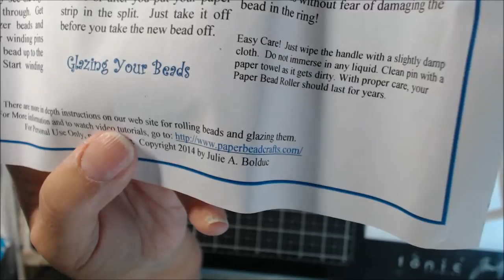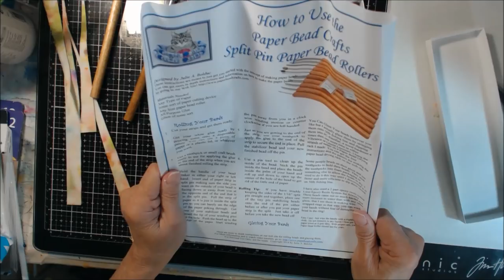SHOWING HOW TO MAKE BABY WIPE BEADS EASIER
Thanks for dropping in these beads are made from baby wipes that have been used wiping up paints ect. I do not think these beads have been made before josie Gitto made hers. I just was experimenting with the baby wipes to see if there was a easier way to do them and yes there is. I also do these with napkins here is the link to the napkin video if you want to go see it If you would like to leave me a tip here is that Thank you all for watching hope you all have a good day